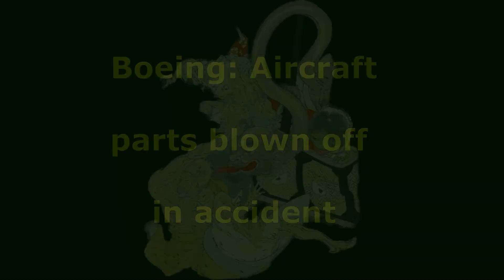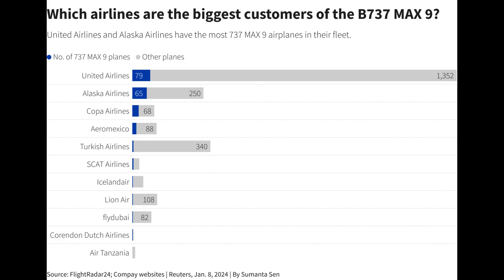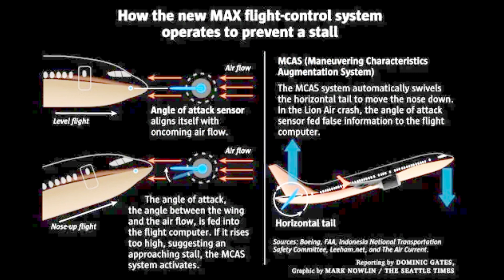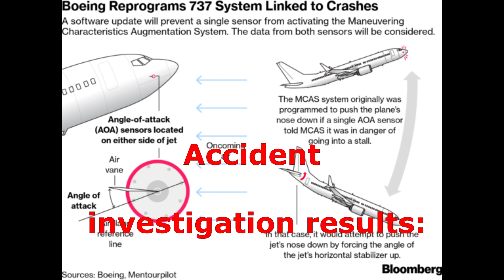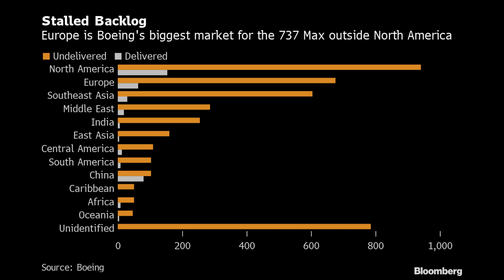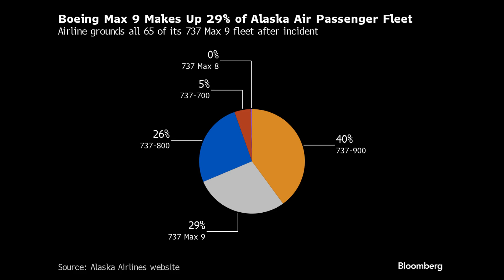Boeing: Aircraft parts blown off in accident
・Order to stop operation of B737 MAX9

・Impact on resumption of passenger aircraft exports to China

We will provide you with a summary of articles published in JoongAng Ilbo.

By TokioX'Press

accident, airplane